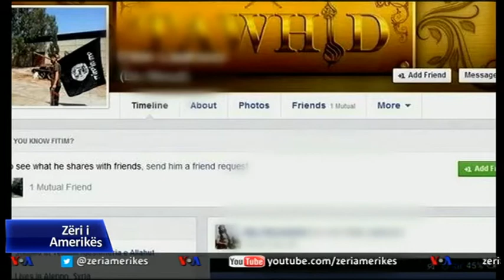Kosova dhe rreziku i ekstremizmit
Në Kosovë, përfaqësues të organizatave të shoqërisë civile u bënë thirrje autoriteteve të punojnë në parandalimin e shtrirjes së ideologjive ekstreme. Sipas tyre, grupe të ndryshme po i shfrytëzojnë kanalet e posaçme në rrjetet sociale për të nxitur urrejtje ndaj institucioneve dhe shoqërisë.